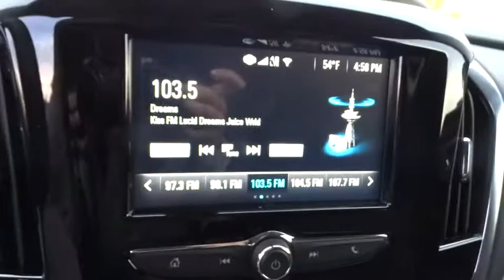2019 Chevrolet Traverse Elgin, St. Charles, Glendale Hts. Naperville, Aurora, IL 19207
Satin Steel Metallic New 2019 Chevrolet Traverse available in Elgin, Illinois at McCue Chevrolet. Servicing the St. Charles, Glendale Hts. Naperville, Aurora, IL area.

McCue Chevrolet
2015 E Main St, St

Price includes: $500 - Chevrolet Bonus Cash Program. Exp. 11/30/2018, $750 - Chevrolet Select Market Bonus Cash. Exp. 11/30/2018 The 2019 Chevrolet Traverse is ready for anything. Big, bold, beautiful and so much to see, the noticeably sleek and stylish chrome accents along with the dynamic contours make everyone want to stop and look. Theres tons of space and thoughtful details, like available leather-appointed seating surfaces and premium stitching. Plus, the noise-cancelling cabin helps to keep road sounds out. With comfortable seating for up to 8 and the Enhanced Smart Slide second-row seat, plus the 2-panel power sunroof, this SUV flexes and fits to your life. The Traverse makes sure it all conveniently fits with a maximum cargo space of 98.2 cu. ft. It also takes safety seriously with available cameras, ultrasonic sensors and radar to help you look out for hazards and avoid collisions before they happen. The Traverse offers a 3.6L V6 engine with available towing capability, plus a 9-speed automatic transmission. With available towing capability up to 5,000 lbs., intelligent stop/start technology and twin-clutch all-wheel drive, theres plenty of improved driver control. When properly equipped, traction mode select allows you to adjust your vehicles performance on challenging road surfaces  FWD, 4X4/snow, off-road, tow/haul  with the simple turn of a dial. The Traverse offers a range of convenient features including an 8in color touchscreen, built-in Wi-Fi, Apple CarPlay and Android Auto compatibility, myChevrolet app access, an infotainment system, rear seat reminder, teen diver technology and USB ports in every row. Youll also find a comprehensive suite of safety features such as forward collision alert, forward pedestrian braking, low-speed forward automatic braking, rear vision camera, rear cross traffic alert, lane change alert with blind zone alert and rear park assist.